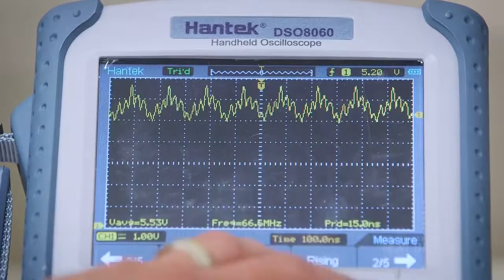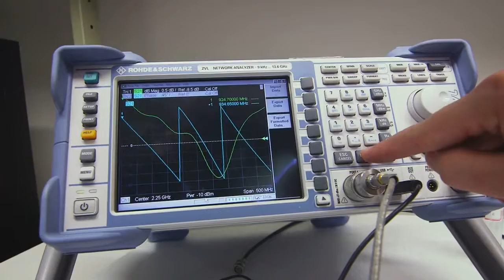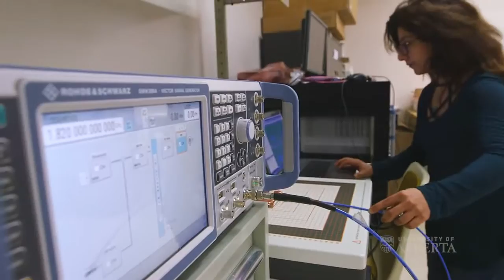Intelligent Wireless Technology Lab Dr. Pedram Mousavi